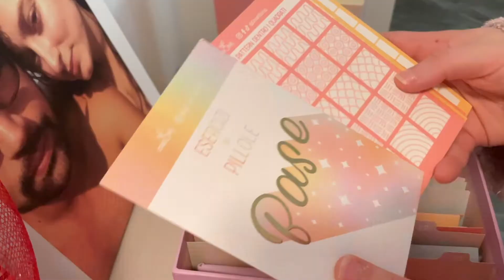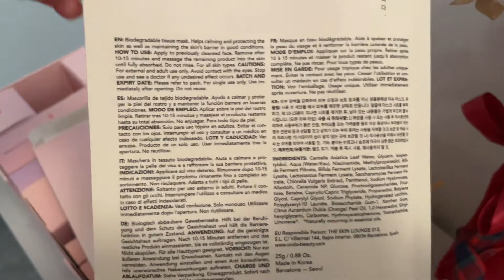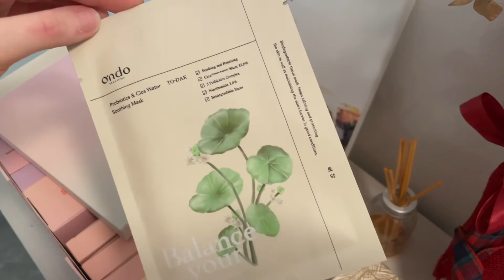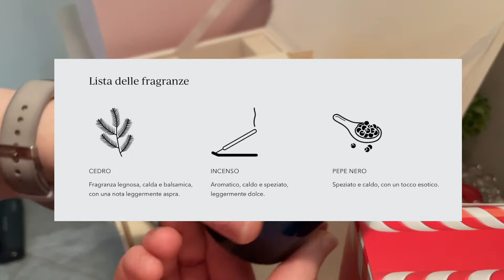Le prime GIOIE arrivano!! | VLOGMAS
Ehilà !! Eccoci con un nuovo VLOGMAS !
Fatemi sapere se vi piace e cosa ne pensate in merito con un commento!😊

Seguitemi anche su Instagram, mi trovate come @emilisgram
Alla prossima ! 😘